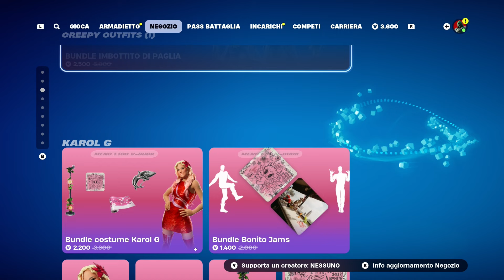NEGOZIO OGGETTI FORTNITE SHOP 6 OTTOBRE 2024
Fortnite shop di oggi 6 Ottobre 2024! Stagione 4 Capitolo 5